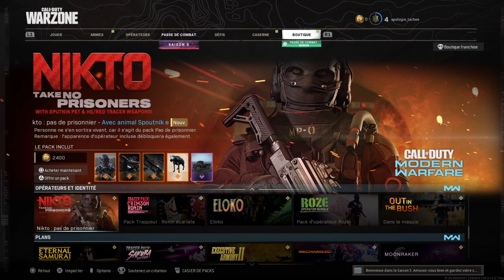Call of Duty®: Modern Warfare®_20210816185838